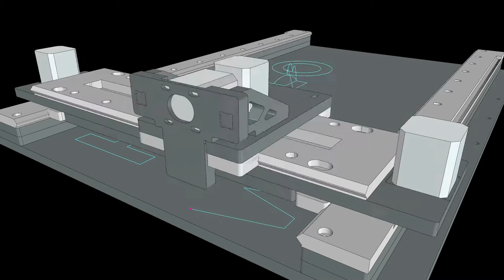Automatic machine making - Simple gantry test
First test of our automatic machine builder system. Fully parametric with real time g-code generation. Input your machine specs and materials, and the system outputs machine geometry with g-codes ready to cut. Download source and contribute here:
Part of the FabLab 2.0 and RepRap development. Using our Bark Beetle toolpath plugin for g-code generation: